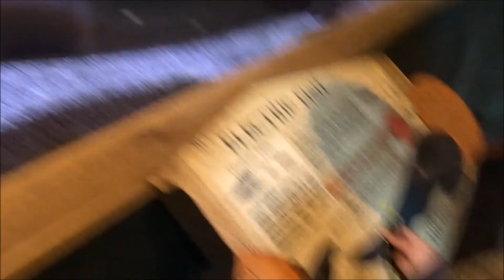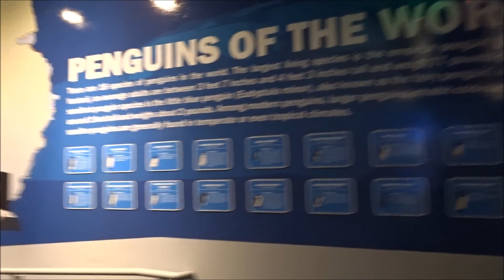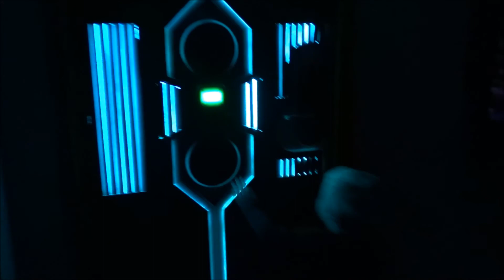Cute Toddler Aquarium Adventure! Fun Kids Fish, Sharks, and Marine Animals Videos For Children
Cute Toddler Max has a birthday aquarium adventure! This is a fun video for kids showing everything you could hope to see at an aquarium! Family Friendly videos for children.

We went to the Loveland Living Planet Aquarium for Max's birthday last week. It was so much fun! This video features all kinds of fish, eel, sharks, rays, penguins, otters, birds, reptiles, seahorses, coral, jellyfish, and much more!